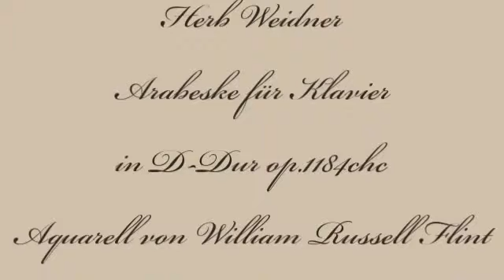Herb Weidner Arabesque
Arabesque for Piano in D-Major op.1184chc. On Piano : Herb Weidner. Watercolor by William Russell Flint.